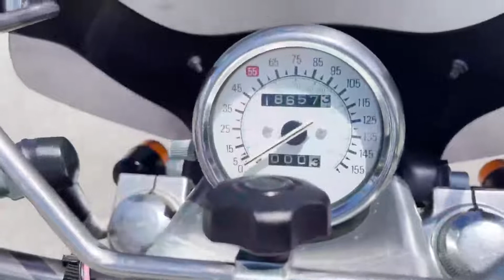ヤマハ V-MAX H10年式！エンジン好調！カスタム車！サブフレーム！スクリーン付！セル始動！水冷！4サイクル！4気筒！ 参考動画 佐賀 武雄